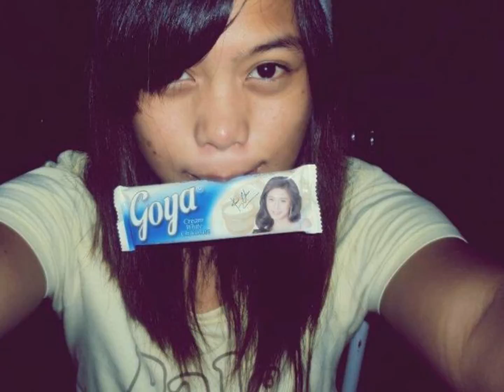pretty girls iyaz ft.travie mccoy